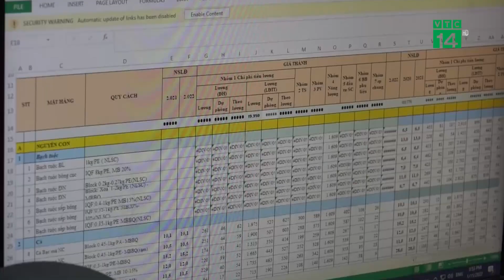TP.HCM: NLĐ thấp thỏm khi về quê đón Tết | VTC14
VTC14 | TP.HCM: NLĐ THẤP THỎM KHI VỀ QUÊ ĐÓN TẾT
Chỉ còn khoảng ba tuần nữa là bước vào kỳ nghỉ Tết Nguyên đán. Đây có lẽ là thời điểm mong chờ nhất sau một năm quá nhiều khó khăn, mệt mỏi vì Covid-19 hoành hành. Hiện nay, dù không cấm người dân về quê đón Tết, nhưng mỗi địa phương có quy định chống dịch khác nhau, nơi thắt chặt, nơi nới lỏng. Điều này vô tình gây khó khăn, bất tiện cho người lao động về quê đón Tết.